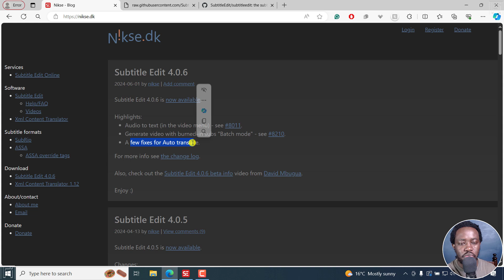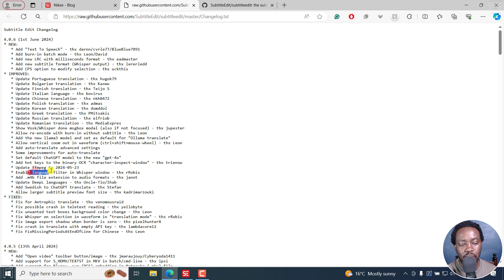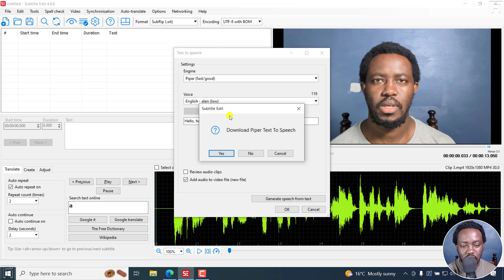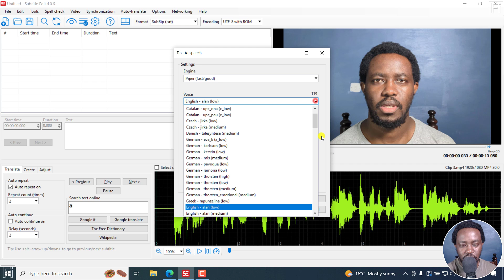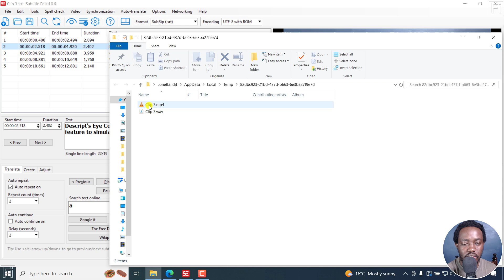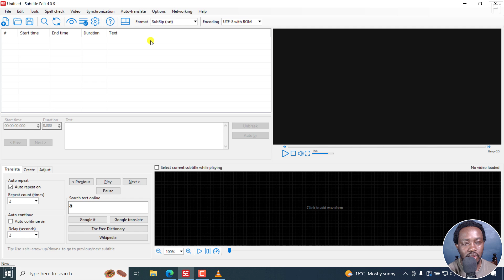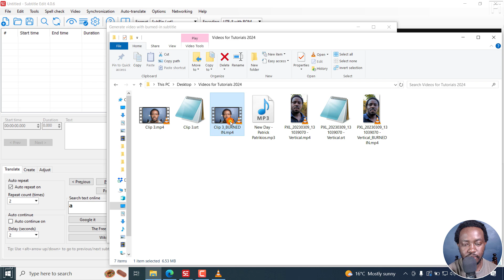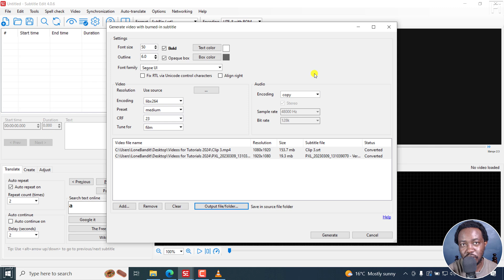Subtitle Edit 4.0.6 - What New - Text To Speech and Batch Burn Subtitles to Video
Subtitle Edit 4.0.6 is official and you can now Use the Text to Speech or Subtitle to Speech feature plus you can now Batch Burn Subtitles to Videos.

Links Mentioned

Highlights of What's New in Subtitle Edit 4.0.6:
- Text to Speech or Subtitle to Speech (in the video menu)
- Generate video with burned-in subs "Batch mode"
- A few fixes for Auto translate.